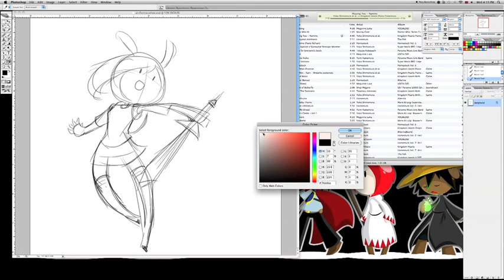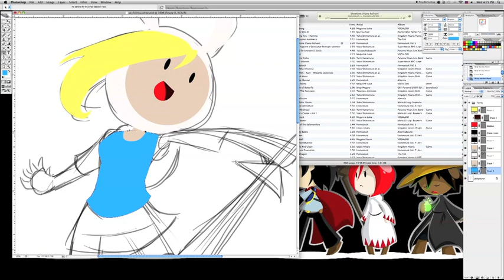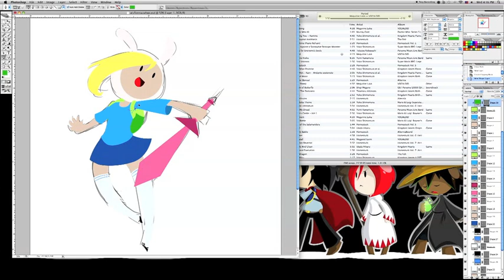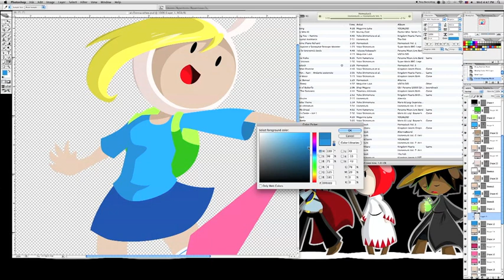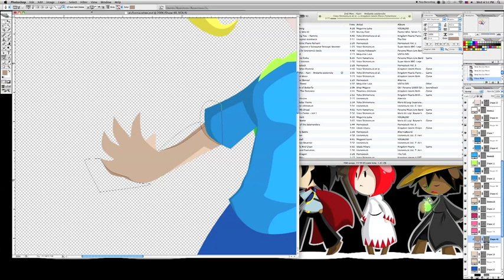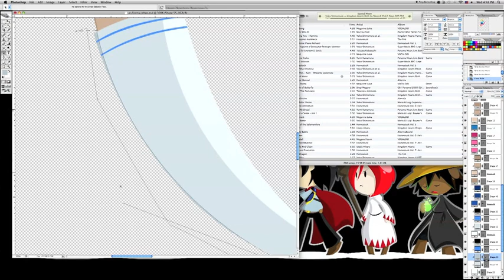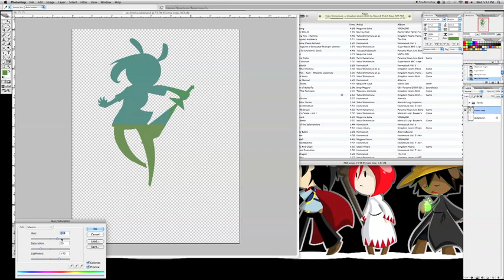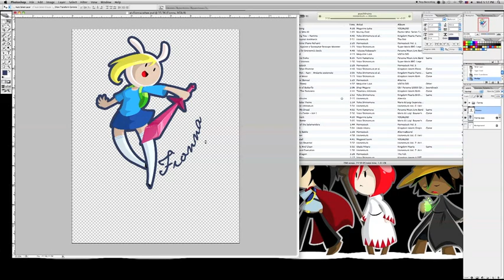Drawing Fionna from Adventure Time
I made another video! This took two tries since the first time I tried it Photoshop crashed and I lost the whole picture...

Anyway. Photoshop CS2, total elapsed time is about 1 hour, two minutes, sped up 5x for this video.

Music is from Persona again, because I couldn't resist playing Wiping All Out for Fionna. Track list for this video is:

Wiping All Out (Persona 3 Portable OST)
School Days (Persona 1 Portable OST)
Bloody Destiny (Persona 1 Portable OST)
Mass Destruction (Persona Live Band)
A Lone Prayer (Persona 1 Portable OST)

Oh... I guess I forgot to include P4 music... Anyway, it's all composed by Shoji Meguro.